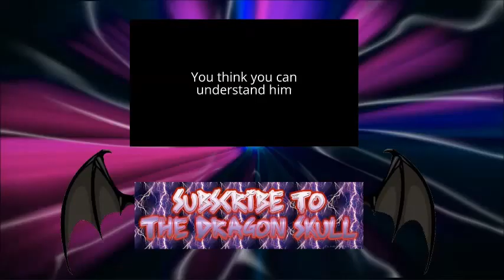My little Clem is growing up (The Walking Dead Season 3 episode 4 part 2)